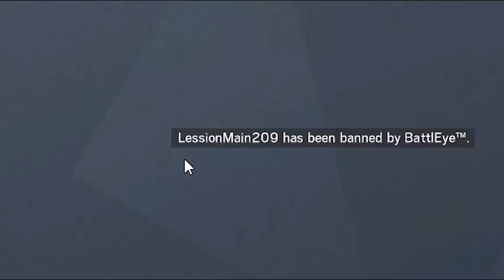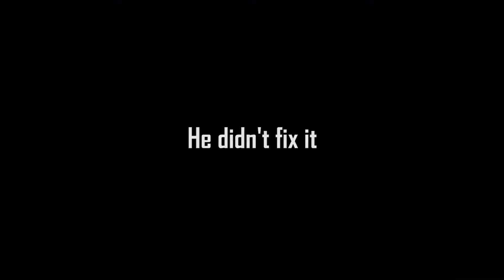Archive 15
0:01 Rainbow Six Siege
0:04 Good Teammate
0:26 Frenemies
0:40 Banned Names
1:05 Mine
1:30 Suspicious Aim
2:23 On cams the whole time
2:50 Thank the Lord
4:04 Lucky Shot...
4:37 The little drone that could
4:58 Unfriendly Fire
5:33 Broke my glass
5:55 Score in Terrorist Hunt
6:38 He said two were downed
7:04 Teamwork!
8:07 Nitrocell

8:38 Warframe
8:43 Space Lasers
9:28 They were already here
9:39 Dancing bug
10:04 Bad Stug Riven
10:32 Bad Host
11:02 Bad Animation
11:24 Fastest Backfliper
12:03 TF2 Sniper would be proud
12:36 "Saving"
12:53 Leather Club
13:25 Lonely Drone
13:47 Snowman
14:36 Bad Physics
15:13 Salad pt 1
15:33 Ammo pickup glitch
15:46 Operative Glitch(s)
16:20 Don't Trust
16:45 THATS A LOT OF DAMAGE
17:05 Dogs

17:20 Misc